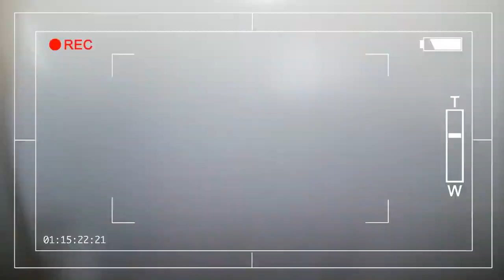Bermain Bersama Noah & Noura | Happy Weekend | Part 1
A nice day for me and my sister, today we play together to get rid of fatigue and also be upset ...

Twilight and her friends sing a song to gain popularity so she can win the fall formal crown.

Special Thanks to : Y̵͔̘̠͖͕̜̅͗̇͘̕ͅǫ̷̙̙̺͚͕̬̂̿̄̋̐̐̿̽͌̈́͌̃u̶̝̞̺̲̯̺̝̱̭̣͖̩̙̦̅̿̈́̎͗̐ ̴̡̠̠͙̮̳̩̓̈͒̋̽̒̑̎̅̊̽̓͑̏͘ͅD̸̛̹̥̀̇̔į̵̟̗̥̭͗̋̉͌̃́̓̄̇͝͝͝ẻ̸̢̨̨̨̟͈̱̱͔̠̯͍̱̘͌́͋̈́